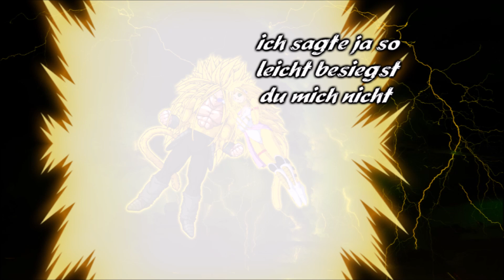Dragonball Light and Darkness Folge 244 Dead neuer Gott der Finsternis